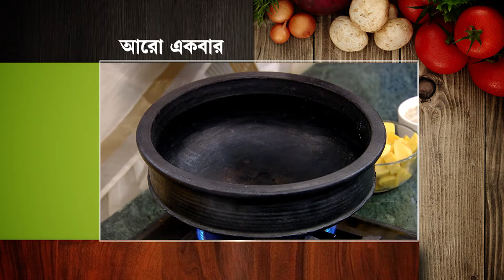Rannaghar - Ep - 4320 - Full Episode - Aparajita Auddy - Zee Bangla